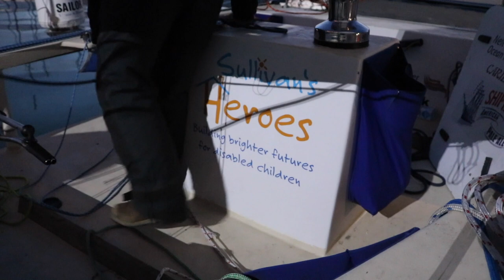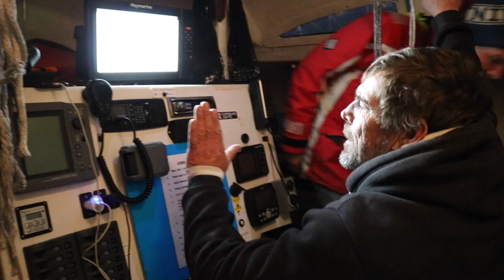The OCEAN RACER - NEIL PAYTER and his CLASS40 | SAILING WAYZGOOSE WARRIOR Ep 10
In this episode we bring you a little Christmas present; an interview with Neil Payter and a boat tour of his Class40; Cariberia.
On 9th May 2021 Neil sets off in the OSTAR (Original Single-Handed Transatlantic Race) – sailing single-handedly 3,000 miles across the North Atlantic to reach Newport, Rhode Island, USA.

As you might know, not long ago, we spent a week in a marina in Gosport and Neil Payter was the first person we met. Even before we knew his name we were onboard Cariberia and he was telling us everything about the boat and his participation in the race.

We had a great time that week listening to his stories, meeting some of his friends and helping out.
Neil is going to spend the winter training and making sure him and the boat are ready for the race. Whilst being there we had the pleasure to meet Alex Laline who will be helping him out with all the preparation. Alex will be participating in the Mini Transat 2021, where he will race accross The Atlantic on a 6.5m boat. Both Neal and Alex were super helpful and we learned a lot from them on the few days we spent together. We are so grateful they shared their stories and experience with us!

Neil will generously be supporting both Sullivan’s Heroes – towards vital home adaptation projects for the disabled children the charity is helping – and The Oakley Waterman Caravan Foundation – providing respite holidays for critically and terminally sick children and their families.  All funds kindly raised as Neil races his transatlantic route next Spring will be split equally between these two charities. To show your support for Neil in this arduous challenge, and raise funds for Sullivan’s Heroes and The Oakley Waterman Caravan Foundation please

Amazon Wishlist

Stuart & Marina & Seabird